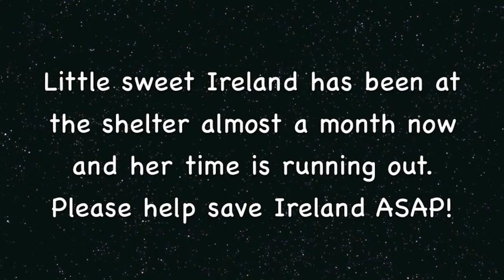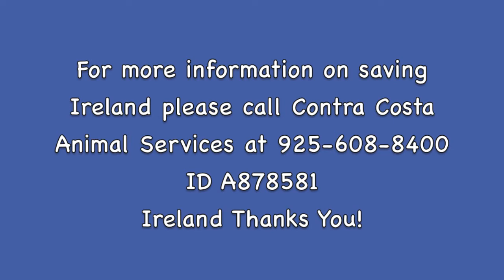Please Help Save Miss Ireland! In Need Of Rescue To Save Her Life!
Little Ireland came to the shelter as a lost dog. She is sweet and adorable. Ireland does well with other dogs. She is learning to walk on a leash but still afraid to walk much inside the shelter. Ireland needs rescue asap since the shelter is crowed and she may be euthanized if not rescued soon. Ireland Thanks You!